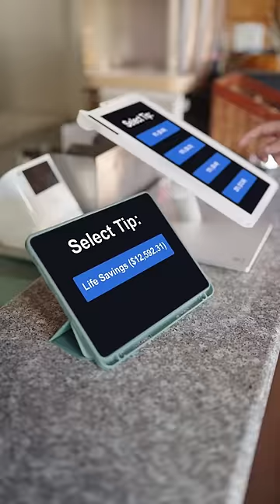When it asks u to Tip 😂